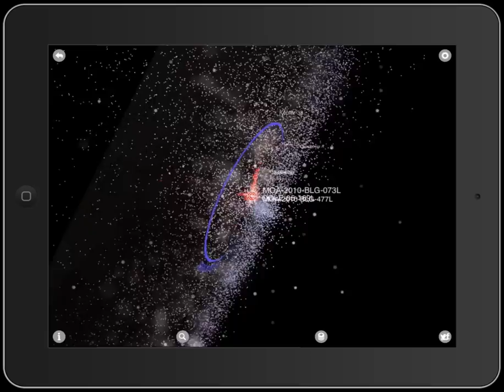Exoplanet App Version 9.9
This is a preview of the Exoplanet App Version 9.9. New features include:
- Trails show the motion of planets relative to either the planet's host star or the Galaxy.
- All planets are drawn to scale (but can be inflated).

Download the Exoplanet App for free from the App Store The exoplanet app is a highly visual and interactive catalogue of all known exoplanets. Exoplanets are planets orbiting stars beyond our own Solar System. Almost all of what you see is based on real scientific data. The app has been developed and is maintained by a professional astronomer.